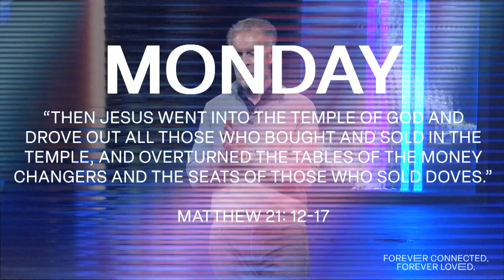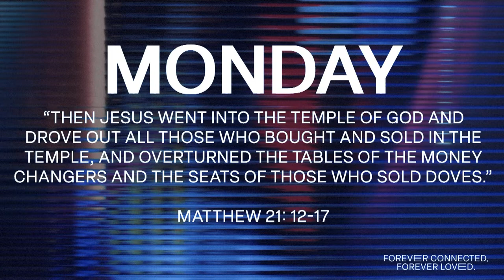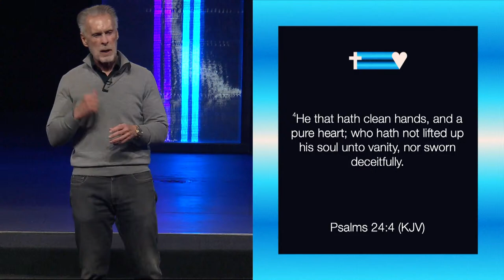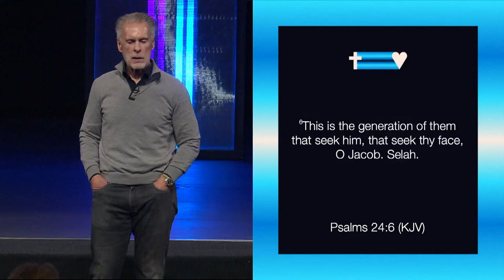ChurchOnline | Prayer Week: Night 1